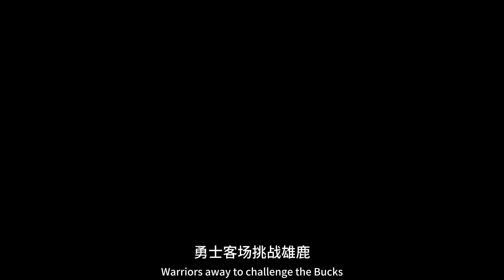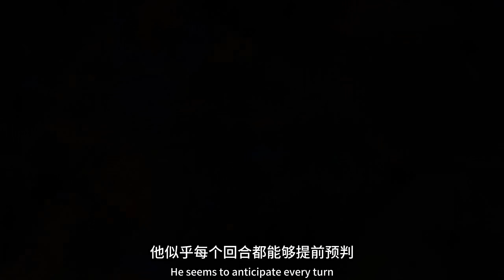你跟我有仇是吧？庫明加28分生涯新高+末節连得17分！生死時刻卻被科爾換下？球隊落後10又給換上！真壓不住了！科爾已經瘋了：我就要證明鋒線不行！後衛牛B！nba